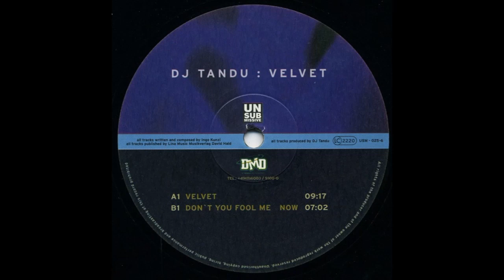Don't You Fool Me Now - DJ Tandu